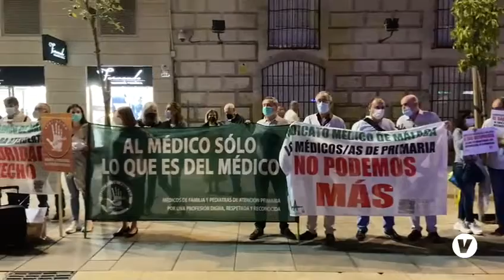Nueva protesta de médicos por la mala situación de la atención primaria en Málaga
"Estamos hartos, hartos, hartos, hartos, hartos, hartos, hartos….. y más que HARTOS". Así de contundentes se han mostrado desde el Sindicato Médico de Málaga y la Plataforma Basta Ya en una nueva protesta ante las puertas de la Delegación del gobierno de la Junta de Andalucía en la capital.